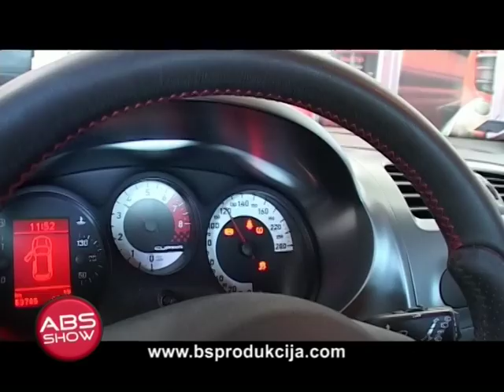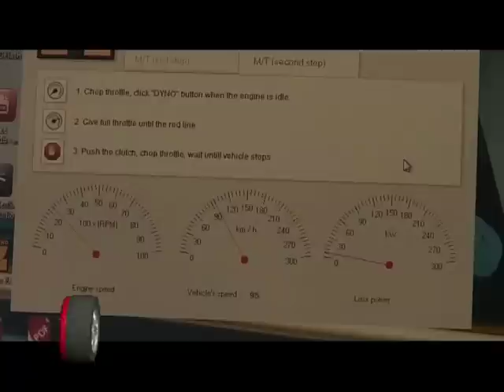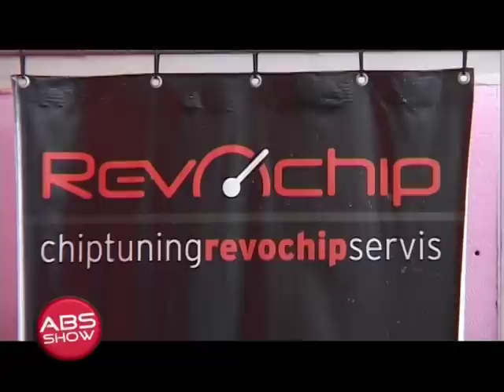PRVI REVOCHIP ROLLING DAY ABS SHOW